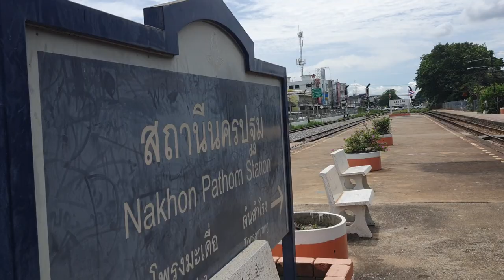รถพิเศษทดลองระบบ ATP หยุดรถอัตโนมัติเพื่อความปลอดภัยในโครงการทางคู่ วิ่งทดสอบ ศาลาธรรมสพน์-นครปฐม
ATP(automatic train protection ,ETCS level 1 standard) test train at Nakhonpathom